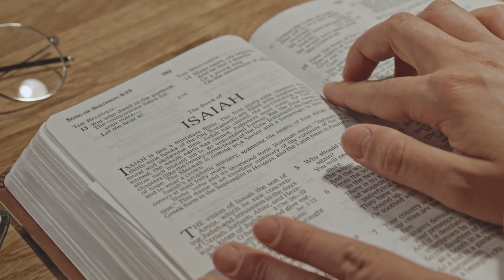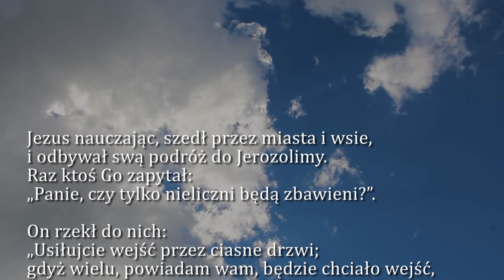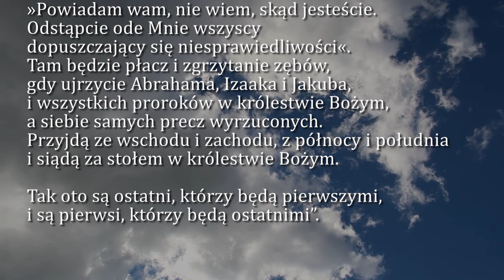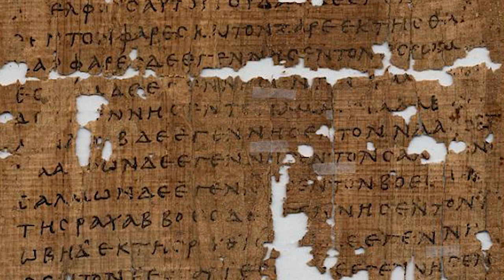Dobra Nowina na dziś | 21 sierpnia - XXI Niedziela zwykła (rok C)